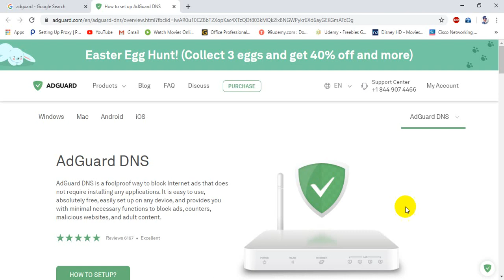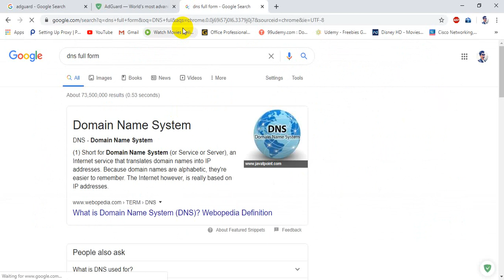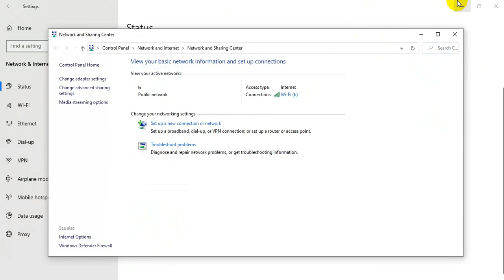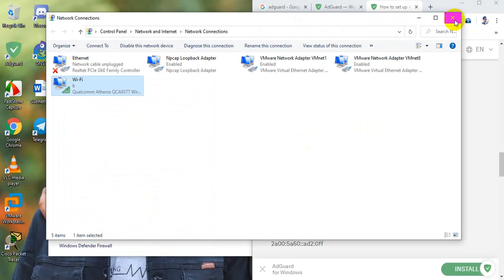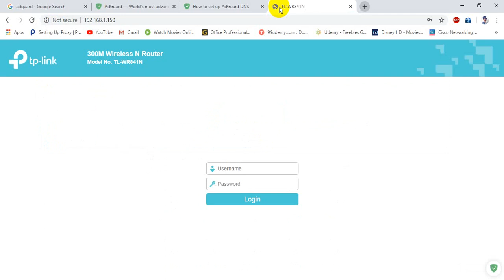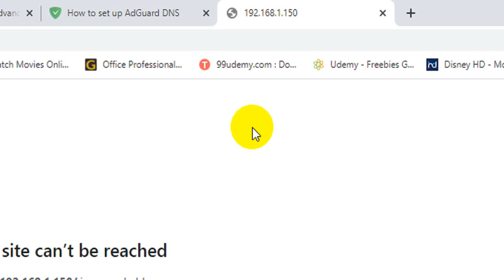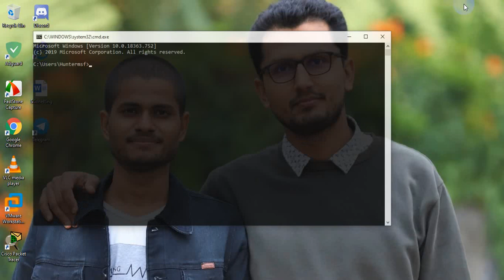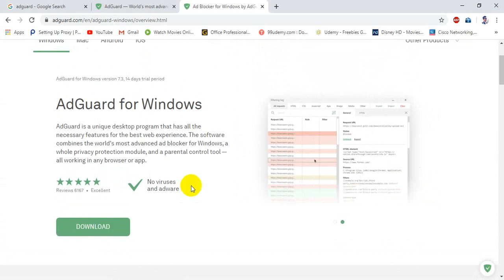How to configure AdGuard AdBlocker ?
Hello everyone,in this video i have tell you the process that how can you configure AD Blocker for Router,Window,Mac,Android,iOS and show you the step to configure it on window and router.Further you can configure  it on Mac,Android,iOS which is give in the site of AD Blocker website and the link to visit the site is given below:-